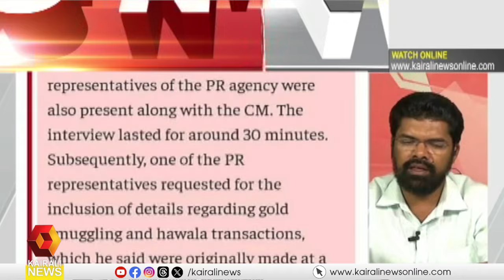ഇത്രയും സ്വർണം എങ്ങനെ പുറത്തുവന്നു എന്നതിനെക്കുറിച്ച് അൻവറിന് ഒന്നും പറയാനില്ല കേട്ടോ |News N' Views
'ഇത്രയും സ്വർണം എങ്ങനെ പുറത്തുവന്നു എന്നതിനെക്കുറിച്ച് അൻവറിന് ഒന്നും പറയാനില്ല കേട്ടോ, കസ്റ്റംസ് ഉദ്യോ​ഗസ്ഥരെക്കുറിച്ചും അൻവറിന് ഒരു അഭിപ്രായ വ്യത്യാസവുമില്ല': എസ് കെ സജീഷ്
'Anwar has nothing to say about how so much gold came out': SK Sajeesh